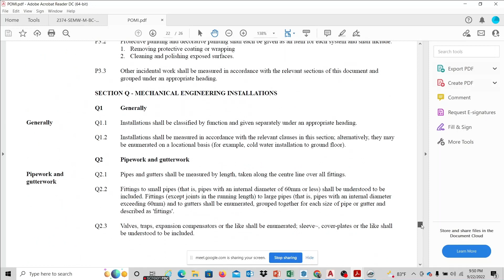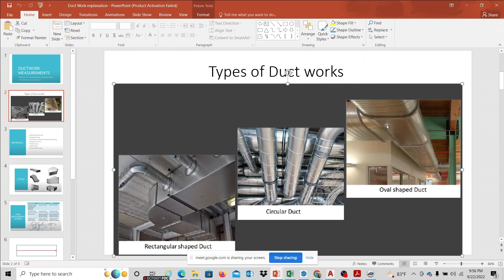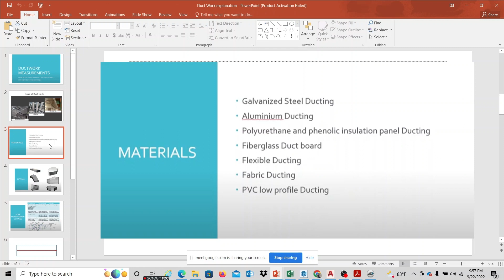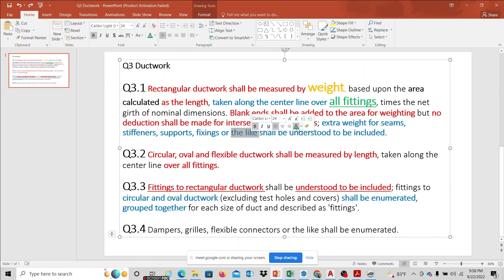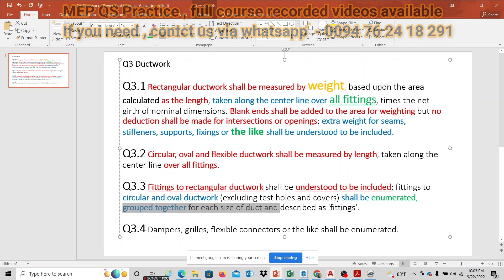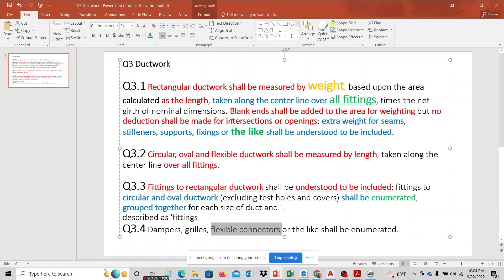How to take off HVAC Duct measurements ? | POMI Standards | Part 2 - HVAC measurement rule